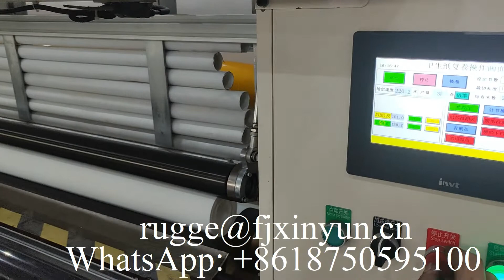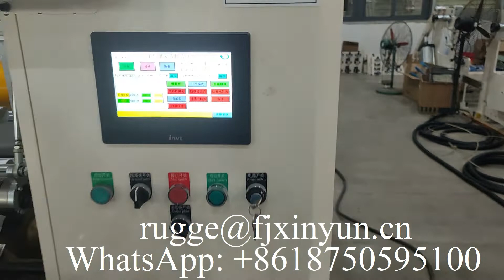Automatic rewinding perforating small toilet paper making machine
XY-TQ-B  automatic rewinding perforating small toilet paper making machine